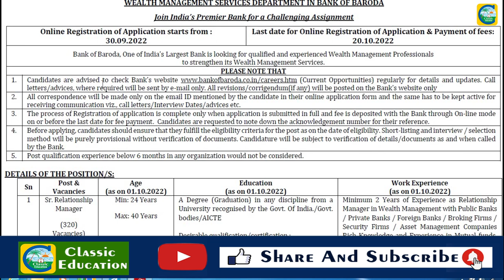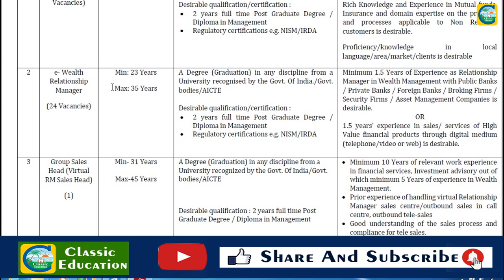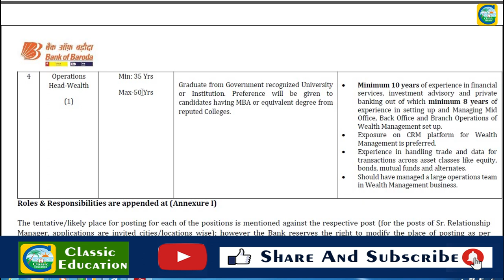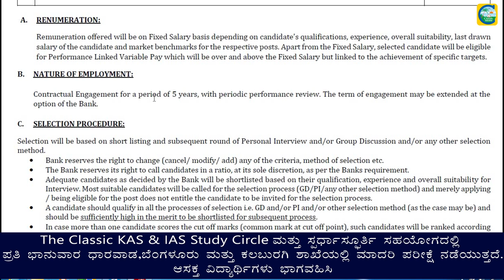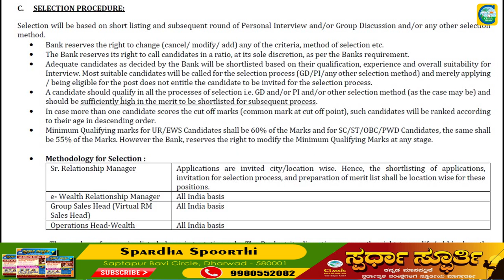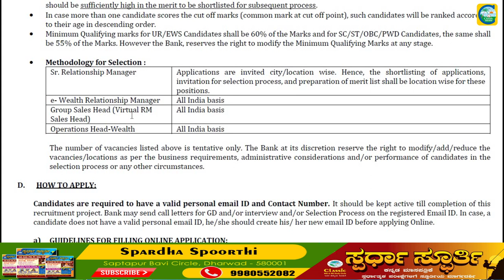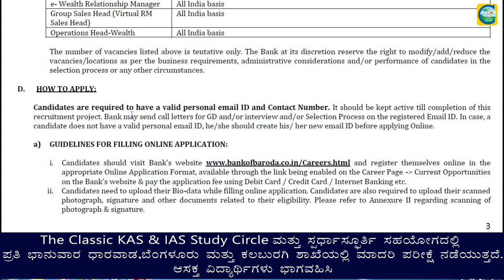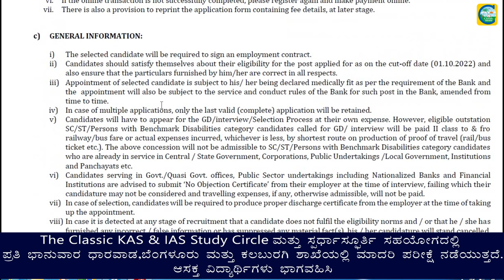Bank Of Barodaದಲ್ಲಿ ನೇಮಕಾತಿ||ಹುದ್ದೆಗಳು : 346||ಉದ್ಯೋಗ ವಾರ್ತೆ||Classic Education